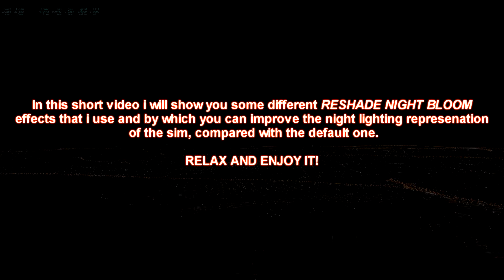X-Plane 11 | Reshade Best Night Lighting Presets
*** PC hardware:
Scheda madre: MSI Z170A-M5 GAMING
CPU: Intel i7 6700K Skylake 4.0 ghz (OC 4.5 ghz)
GPU: Gigabyte GTX 980Ti 6 gb
RAM: HyperX Fury 2400 DDR4 32 gb
win 10 Creators 64 bit
X-Plane 11 rc2